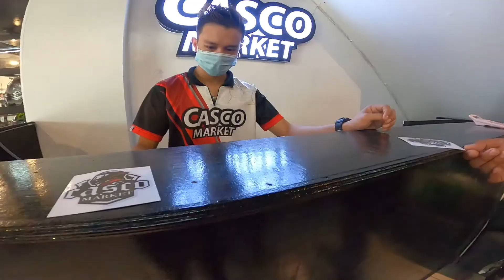DREAM COME TRUE NG ISANG LADY RIDER! NA MEET KO NA MGA IDOL KO BOSS@REEDMOTOVLOG , @rippIe.corp.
DREAM COME TRUE NG ISANG LADY RIDER!  NA MEET KO NA MGA IDOL KO BOSS REED  ,  Motorkada  ,  MotoPopsi

Thank you CASCO MARKET!!!